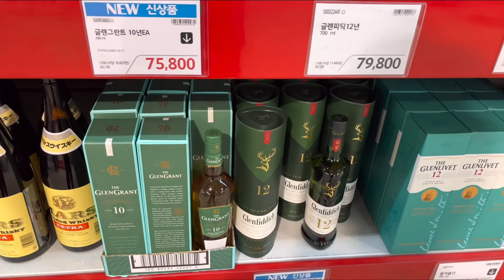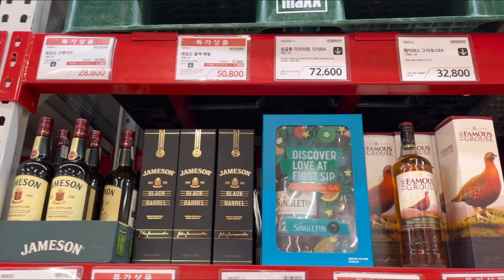4월 8일 빅마켓 영등포점 위스키